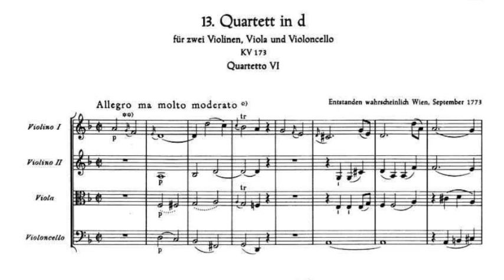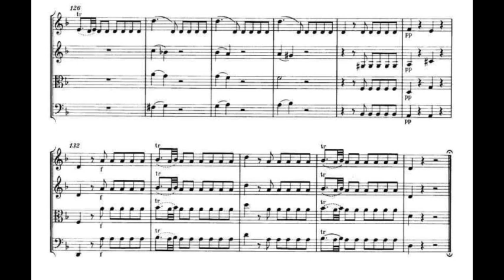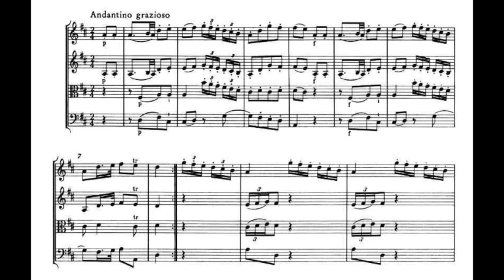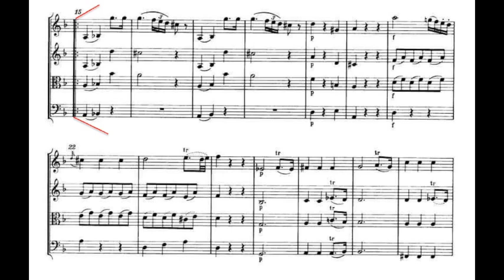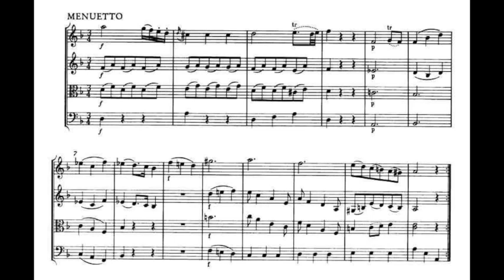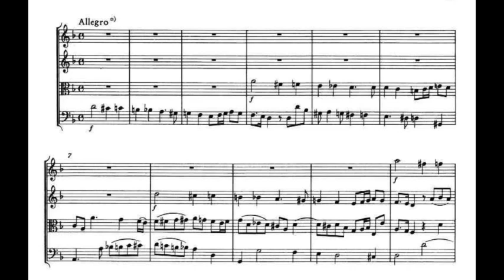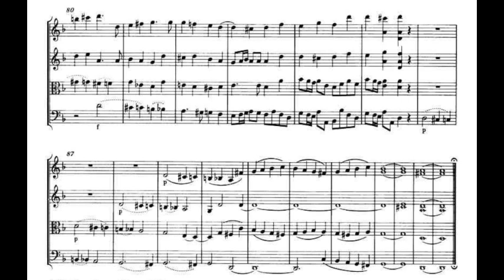Mozart, String Quartet 13, K.173 - Video Score - Hagen Quartett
00:00 - Allegro ma molto moderato
05:51 - Andantino grazioso
09:41 - Menuetto
13:34 - Allegro

Hagen Quartett:
Lukas Hagen, Rainer Schmidt, violins
Veronika Hagen, viola
Clemens Hagen, cello